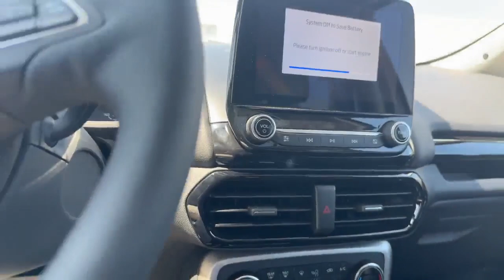2022 Ford Ecosport Walkaround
Stock#: ECM041

Finch Ford Lincoln
101 Indian Rd S
Sarnia, Ontario